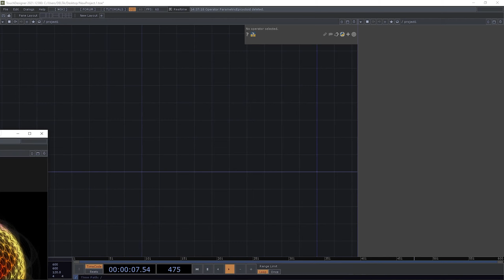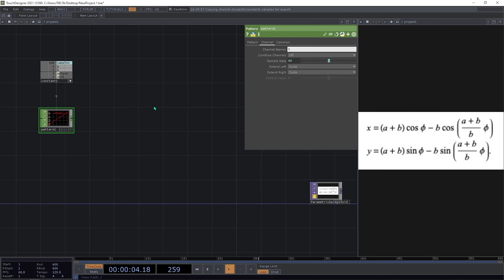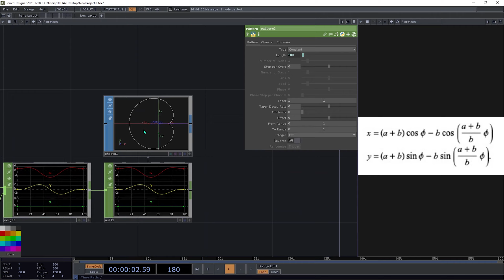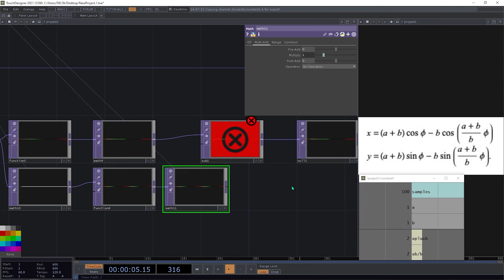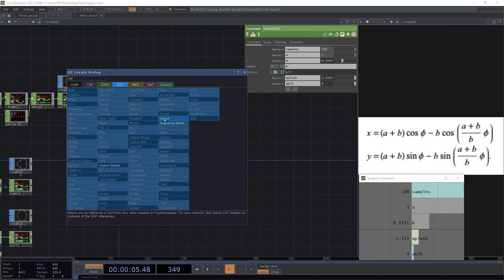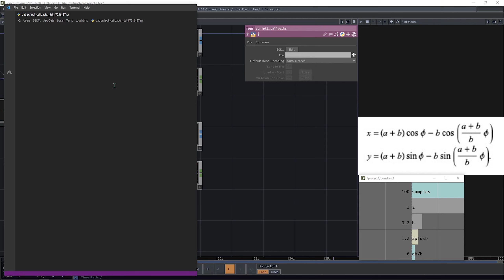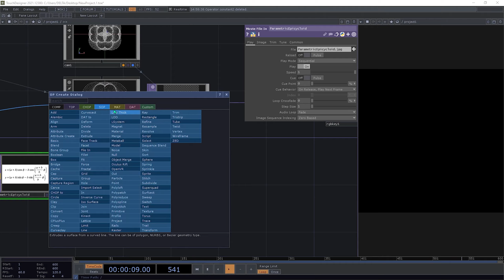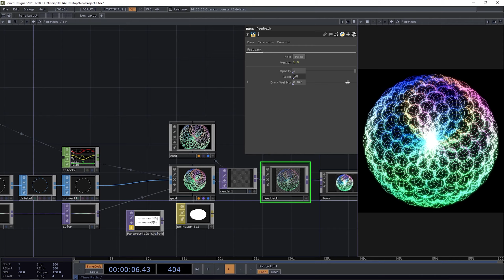TouchDesigner Tutorial 10 - Parametric Equations: Epicycloid (CHOP's,TOP's & Python)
Hello everyone, Welcome to this new tutorial on parametric equations in which we'll learn how to graph and instance an Epicycloid  using CHOP's,TOP's and Python.